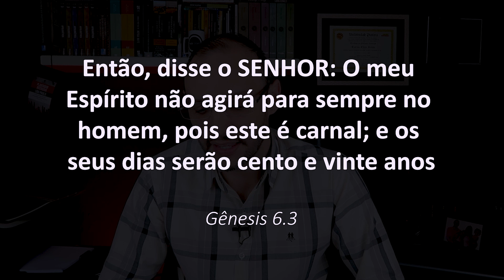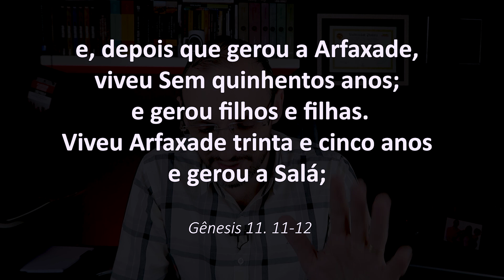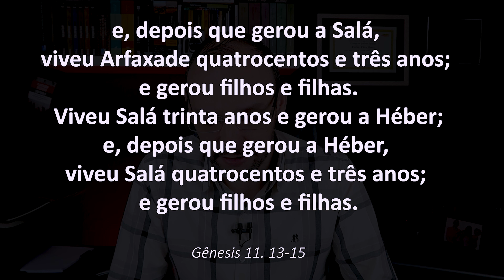O HOMEM NÃO PASSA DE 120 ANOS? ESSA É A IDADE MÁXIMA?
Então, disse o SENHOR: O meu Espírito não agirá para sempre no homem, pois este é carnal; e os seus dias serão cento e vinte anos.
Gn 6.3

Alguns, ao ler o texto, entendem que o Senhor disse que o homem (depois do dilúvio) não passaria de 120 anos de idade.

Mas aí teríamos um problema:
Noé viveu 350 anos após o dilúvio, e também...

11 e, depois que gerou a Arfaxade, viveu Sem quinhentos anos; e gerou filhos e filhas.
12 Viveu Arfaxade trinta e cinco anos e gerou a Salá;
13 e, depois que gerou a Salá, viveu Arfaxade quatrocentos e três anos; e gerou filhos e filhas.
14 Viveu Salá trinta anos e gerou a Héber; 15e, depois que gerou a Héber, viveu Salá quatrocentos e três anos; e gerou filhos e filhas.

E ainda vai com Héber, Pelegue, Reú...

O que o Senhor quis dizer com 120 anos então?
Resposta: Isso não seria a idade máxima do homem, mas os anos em que o homem viveria a partir do pronunciamento do juízo.